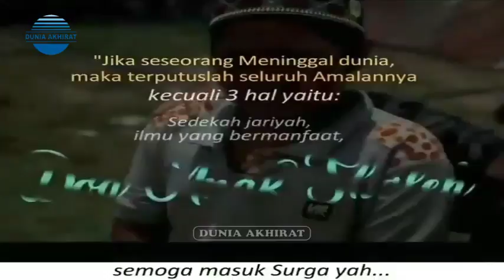Kisah Tragis Galang Melihat Ibunya Tertimbun Tanah Gempa Likuifaksi Palu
Kisah tragis ananda Galang melihat sendiri ibunya tertimbun tanah likuifaksi palu.